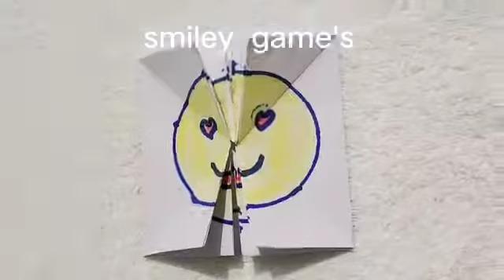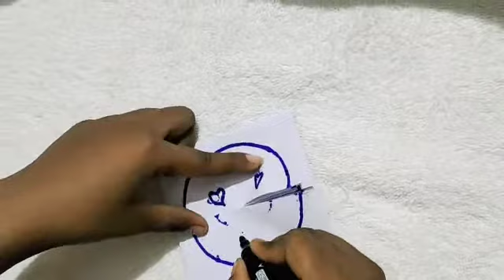બાળકો માટેની જાદુઈ રમત...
peper games#magical game# smaily game#pepar Craft#pepar arts